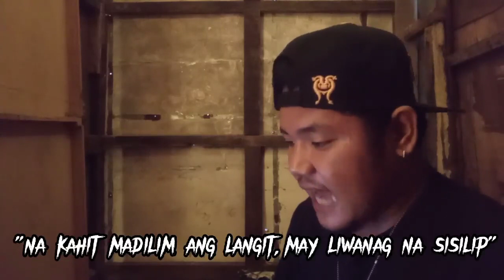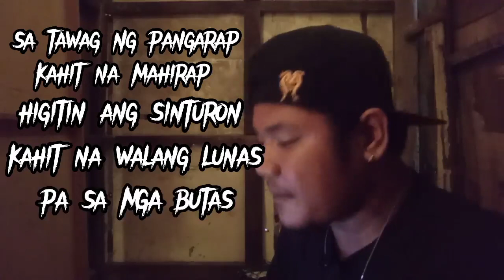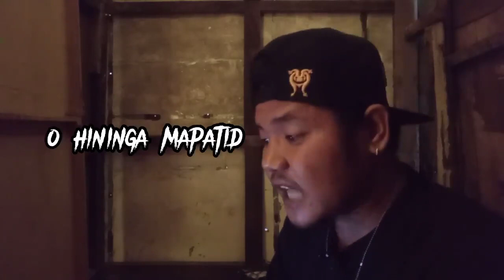Gloc 9 x Tribal 44 Bars Challenge Entry - ELLISON of IDEYALISMO